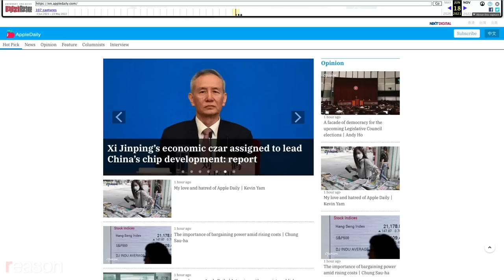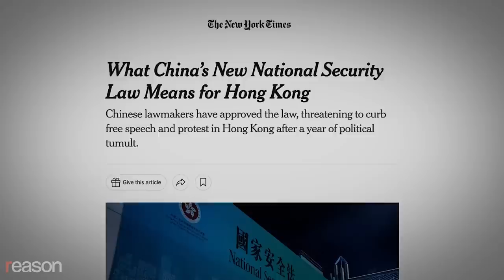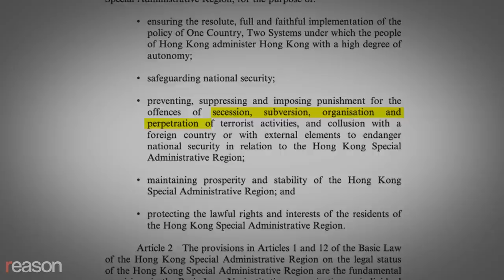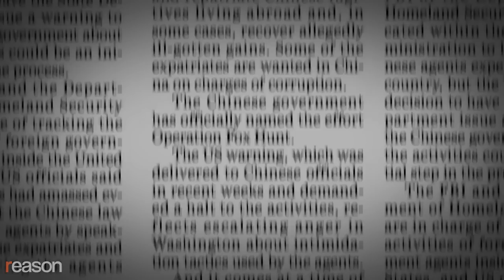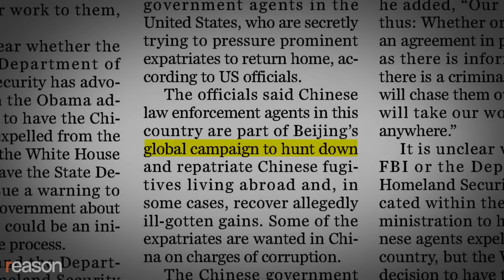Hong Kong Is a 'Wake-Up Call for the World'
Former 'Apple Daily' writer Simon Lee says China's crackdown reveals the CCP's ambitions for global authoritarianism.

"For a very long time, we thought we could leave China alone, and China would leave the world alone," says Simon Lee, co-founder of the Hong Kong–based free market think tank, the Lion Rock Institute, and a former columnist for Apple Daily. "But [the 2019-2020 government crackdown in Hong Kong] shows the world that China cannot just be itself in that middle kingdom, surrounded by walls. They want the world to accept the fact that China has a better system, a better way of doing things."

Apple Daily was the second most-read news site in Hong Kong until the police raided its offices, seized its assets, and arrested and imprisoned its founder, Jimmy Lai. He was eventually charged with committing "foreign collusion," organizing unlawful assemblies, aiding a dissident in an attempted escape to Taiwan, and committing fraud by subleasing the newspaper's office space.

The site has stopped publishing, and its archives are now only accessible via the Internet Archive's Wayback Machine, though a Taiwan-based version of the publication is still live.

Meanwhile the 74-year-old Lai—an entrepreneur and activist who points to F.A. Hayek's The Road to Serfdom as the inspiration for his fight—remains in prison, where he might stay for the rest of his life.

Lee sat down with Reason to discuss his ex-boss's legacy, the history of Apple Daily, the future of Hong Kong's pro-democracy movement, and how libertarians should think about the increasingly strained relations between China and the U.S.

He started by telling us about Lai's warning to him in the weeks preceding the raid of Apple Daily's offices: That he should leave Hong Kong immediately.

"Jimmy texted me and he said, it is not safe anymore. You better go," says Lee. "He knew it very well. Hong Kong was not safe. He knew that he [was] in danger, but he chose to stay."

Produced by Zach Weissmueller; edited by John Osterhoudt and Adam Czarnecki; graphics by Regan Taylor.